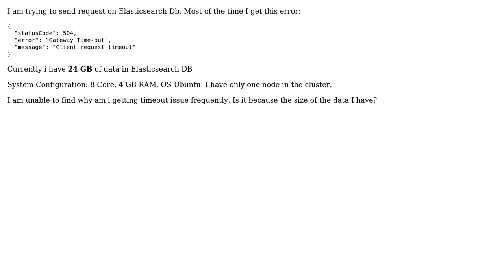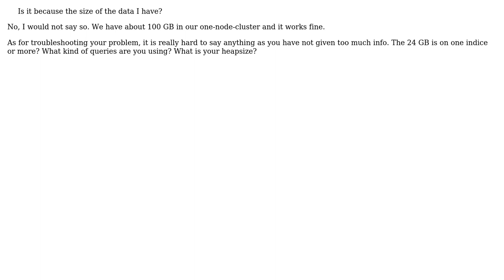Elasticsearch DB giving Client request timeout [Status Code 504, error : Gateway Time-Out]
With thanks & praise to God, and with thanks to the many people who have made this project possible! | Content (except music & images) licensed under CC BY-SA | Music | Images & others | With thanks to user Deepesh Saheb user Bartors and the Stack Exchange Network Trademarks are property of their respective owners. You are responsible for your own actions.